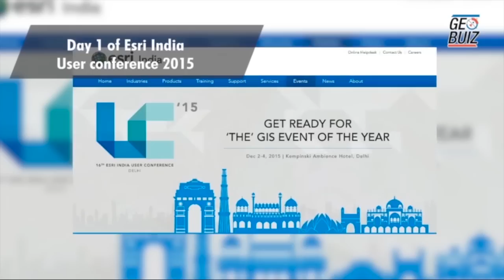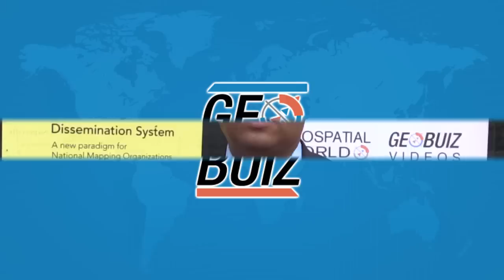Esri ArcGIS technologies in Andhra and Telangana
Esri India User conference- GeoBuiz caught up with Swaroop Dunna, CEO, at Asman Software Solutions